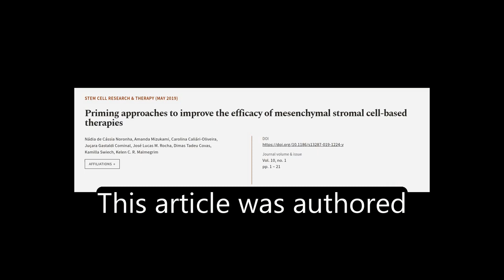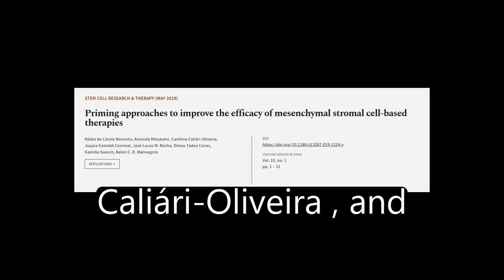Priming approaches to improve the efficacy of mesenchymal stromal cell-based therapies | RTCL.TV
### Keywords ###

### Article Attribution ###
Title: Priming approaches to improve the efficacy of mesenchymal stromal cell-based therapies
Authors: Nádia de Cássia Noronha, Amanda Mizukami, Carolina Caliári-Oliveira, Juçara Gastaldi Cominal, José Lucas M. Rocha, Dimas Tadeu Covas, Kamilla Swiech ,and Kelen C. R. Malmegrim
Publisher: BMC
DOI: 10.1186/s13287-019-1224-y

### Video Timestamps ###
0:00:00 - Summary
0:00:58 - Title
0:01:05 - Tail
0:01:10 - End